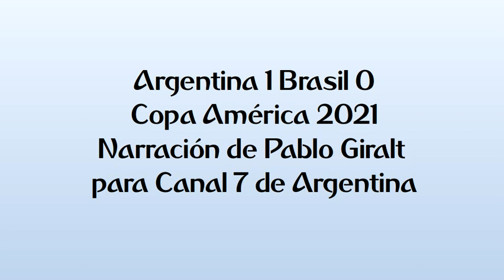Argentina 1 Brasil 0 - Copa América 2021 (por Pablo Giralt)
El gol y el final del partido, por Pablo Giralt junto a Matías Martin y Ángela Lerena para Canal 7 de Argentina.